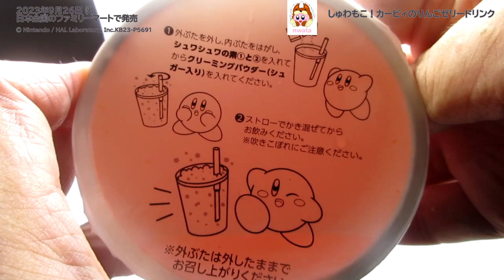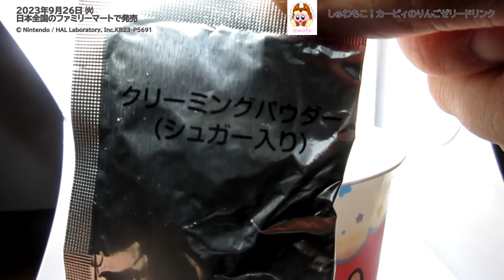ファミリーマートで捕獲！しゅわもこ！カービィのりんごゼリードリンクを飲んだよ！カービィと一緒に、しゅわもこが楽しめる！りんご味のゼリードリンク！